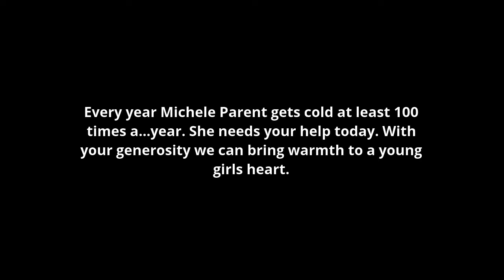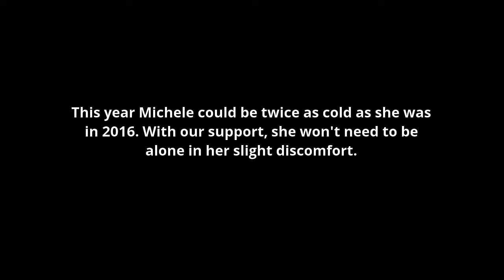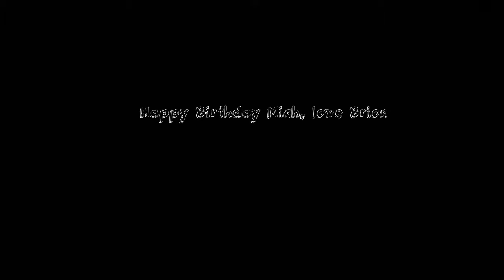Michèle is cold